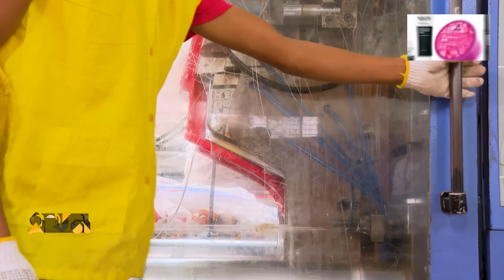প্লাস্টিক খাতে ১৫ লাখ মানুষের জীবিকা | Plastic Recycling | Ekhon TV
দেশে ২০ শতাংশ হারে বাড়ছে প্লাস্টিক পণ্যের চাহিদা, সাথে বাড়ছে প্লাস্টিক দূষণও। তবে এই বর্জ্যের ৩০ শতাংশের বেশি রিসাইকেল হচ্ছে দেশে, যেগুলো যাচ্ছে বিদেশে। রিসাইকেলে সরকারের বিনিয়োগ বাড়ানোর দাবি, ব্যবসায়ীদের। পুনরায় ব্যবহারযোগ্য কাঁচামাল দিয়ে পণ্য তৈরির পরামর্শ পরিবেশবিদদের।

Our Office Address:
EKHON TV
City Park Lane
19, Hatkhola Road, Wari
Dhaka-1203
Bangladesh